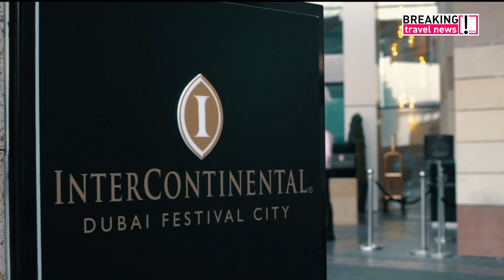Michael Borges, area director of sales and marketing, InterContinental Hotels - Dubai Festival City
With a resurgent events market in Dubai buoying the hospitality sector, Breaking Travel News here chats to Michael Borges, area director of sales and marketing for InterContinental Hotels, about what the InterContinental Dubai - Festival City brings to the market.

He tells Breaking Travel News editor, Chris O’Toole, about the impact Expo 2020 is having on the tourism market and his plans for the year ahead.